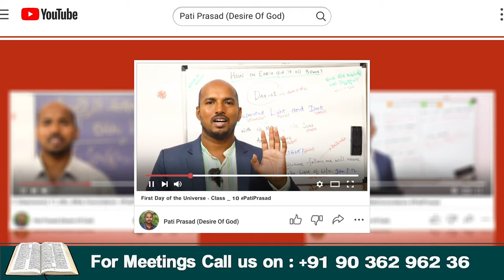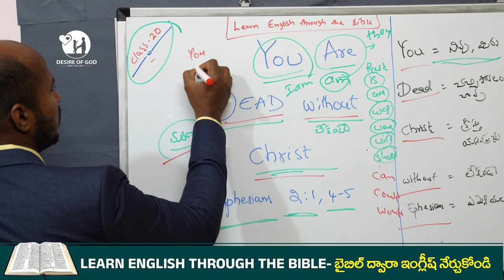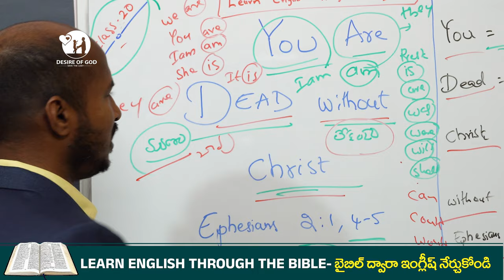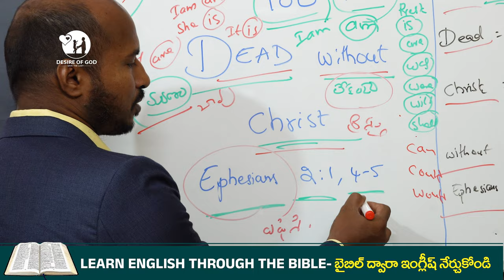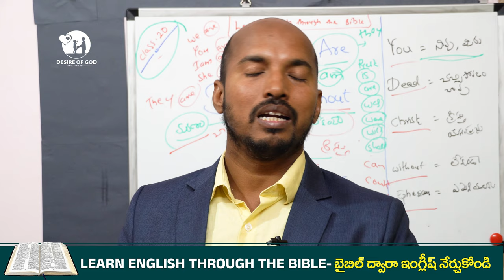ఇంగ్లిష్ బైబిల్ ద్వారా నేర్చుకుందాం || You Are Dead Without Christ || Class -20